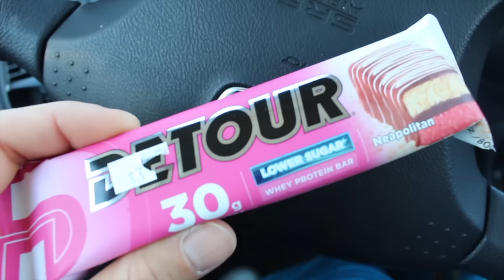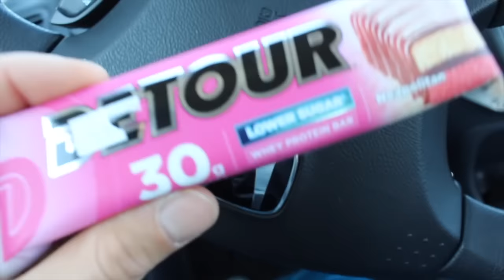More PowerLifting Progress | Update on Life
Powerlifting Meet Update For You Guys.